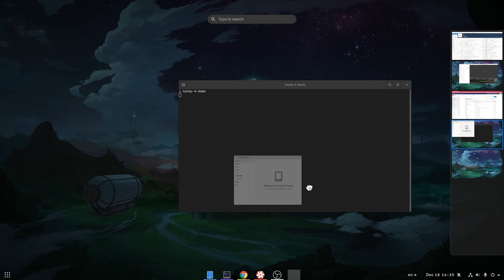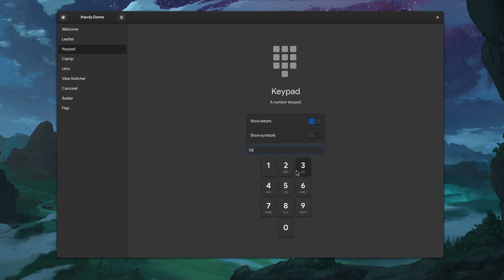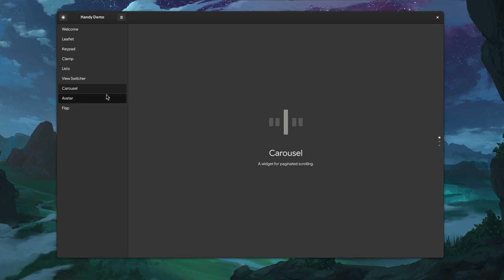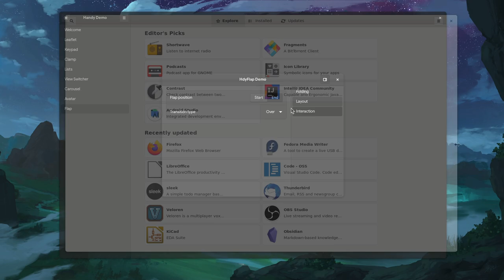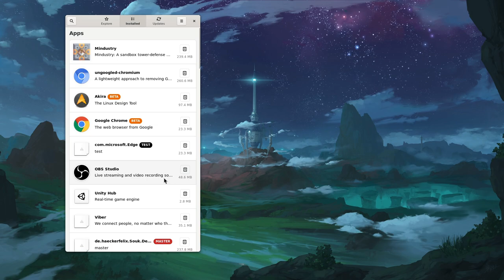LibHandy port to GTK4 demo (Off Vocal)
work in progress GTK 4 bindings by Alexander for LibHandy and the adaptive mode of GNOME apps

MUSIC
from Cocoa OST
Poppin' Jump (Piano Version)